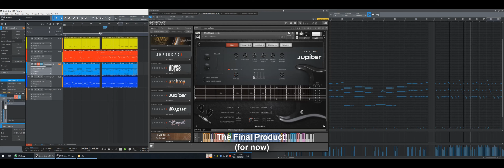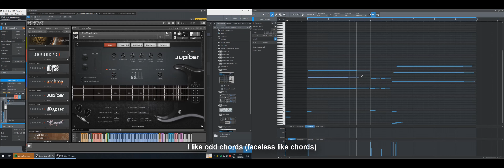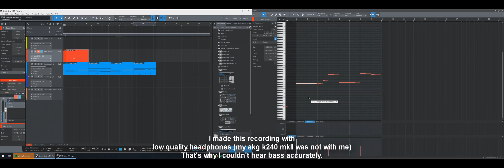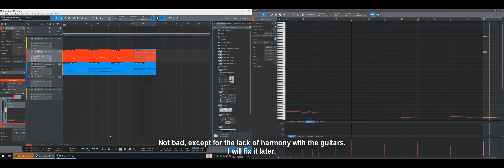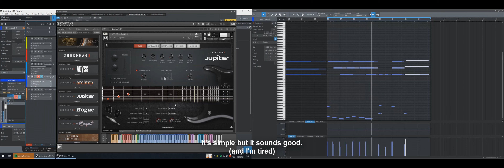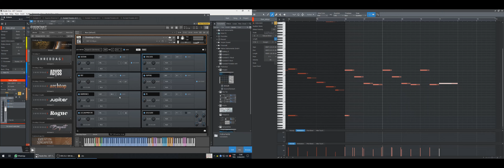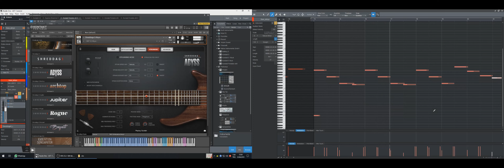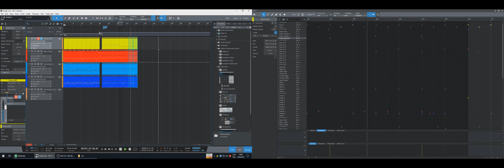Making a Progressive Death Metal Song with Shreddage 3 and Superior Drummer 3 - Part1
Making a short music piece with Shreddage 3 and Superior Drums 3

This is a long video to watch but if you are a begginer, you will definitely learn something.

My studio headphones weren't with me, I did first part of the video with a cheap desktop speaker and headphones, that's why bass and guitars are dissonant in the beginning. I fixed it later in the video.

This was my first try for shreddage 3 but I like shreddage 2 better, maybe I'will make another video with Shreddage 2 in the future.

Ps. Studio One 4 drums editor sucks!